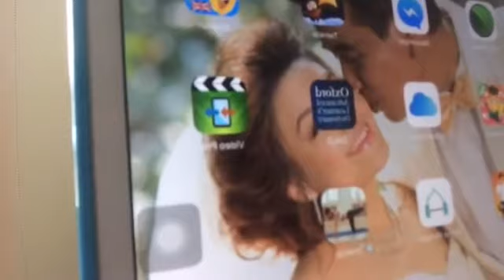พบปะแฟนเพจครั้งที่ 1: เคล็ดลับและแนวทางการสอนลูกเป็นเด็ก 2 ภาษา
ใครตั้งใจที่จะสอนลูกเป็นเด็ก 2 ภาษา ลองเข้ามาฟังเคล็ดลับและเทคนิคดูก่อนนะคะ สาลี่เป็นกำลังใจให้ค่า ^^ สู้ๆ

หากฟังแล้วได้ประโยชน์ ขอค่าตอบแทน เป็นการแชร์คลิปนี้ส่งไปให้คนที่คุณรักต่อไปนะคะ (pay it forward)